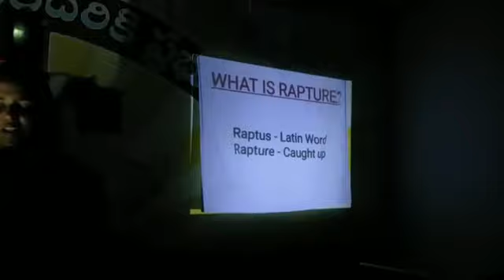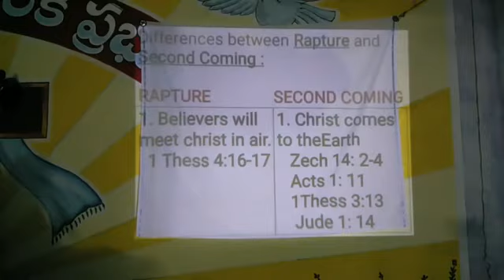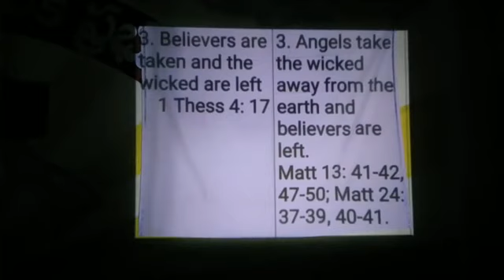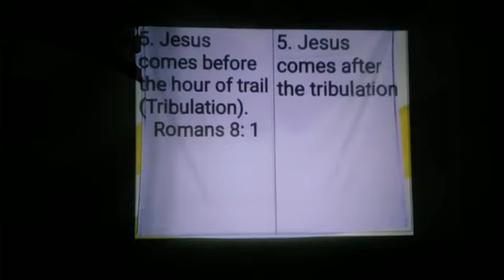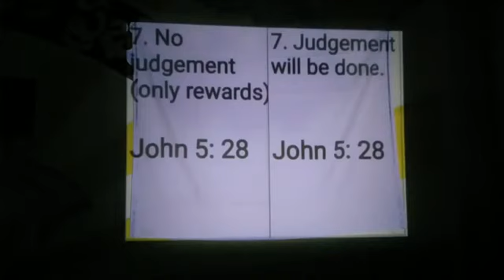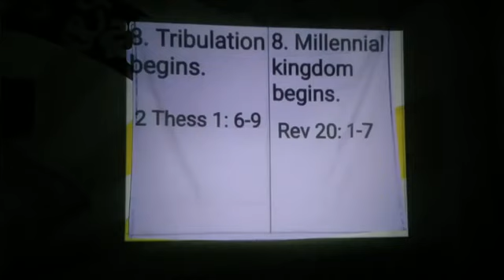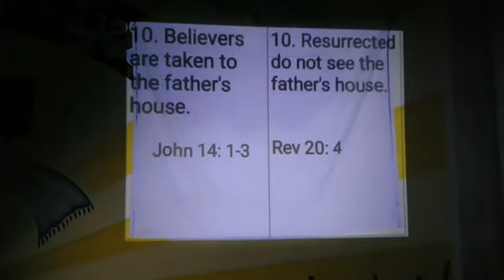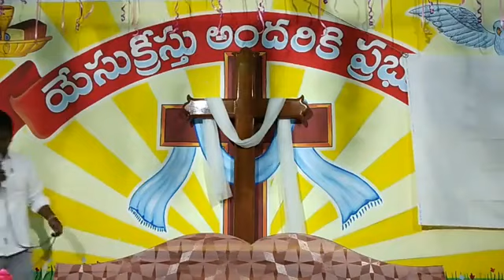సంఘం ఎత్తబడుట ? క్రీస్తు రెండవ రాకడ? రెండూ ఒకటేనా!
Rapture and second coming of Jesus Christ are same or different

Grace worship center

Jaggaihpet